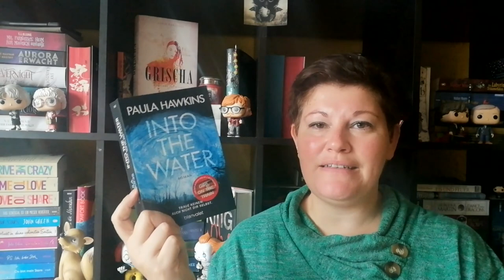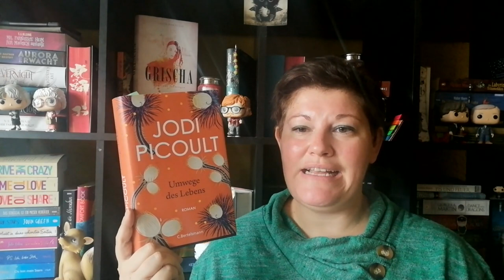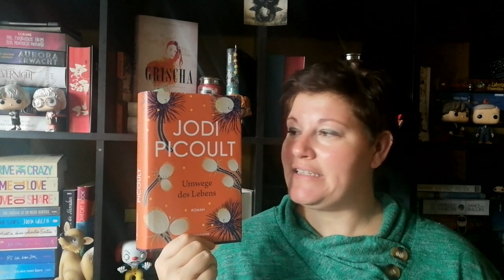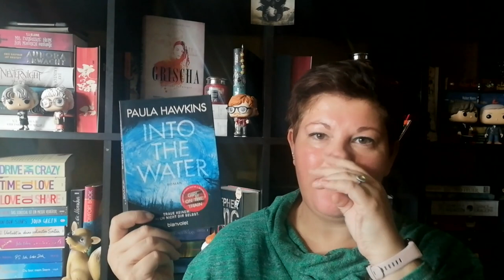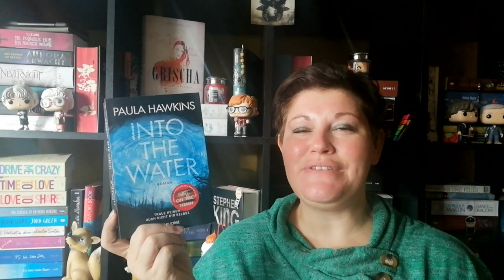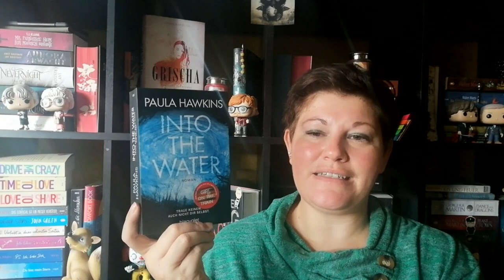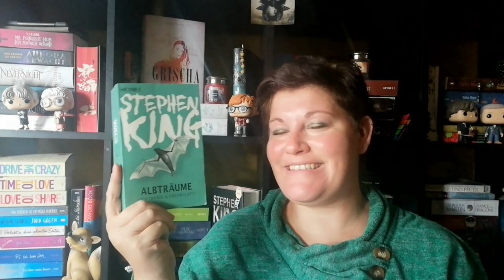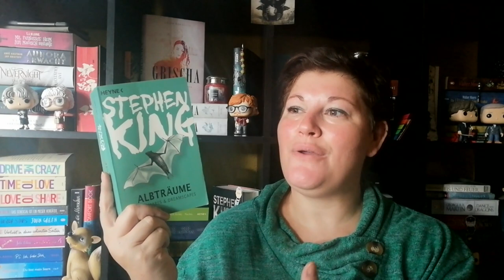Bücherwoche #43 | LadyoftheBooks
-- Öffne mich --
WOW! Was für eine lesereiche Bücherwoche liegt da hinter mir. Ich war so richtig im Flow und hab die Geschichten förmlich in mich eingesogen.
Was war dein Highlight im Oktober?

00:00 Intro + Kurzvorstellung der Bücher

02:30 „Umwege des Lebens”* von Jodi Picoult
Zum Buch**

08:40 „Game Changer“* von Neal Shusterman
Zum Buch**

14:02 „Into the Water” von Paula Hawkins
Zum Buch**

20:40 „Albträume“ von Stephen King
Zum Buch**

25:10 „Der Schreckensmeister“ von Walter Moers
Zum Buch**

32:45 Sonstiges Geplauder